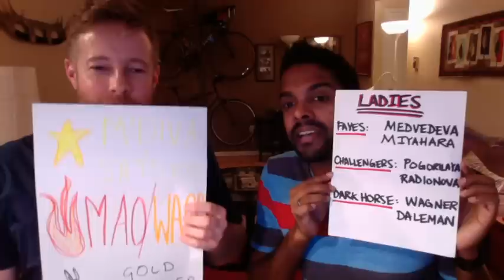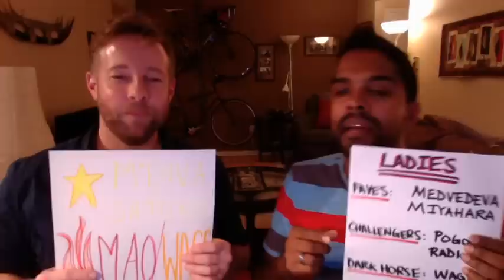2016-2017 Figure Skating Season Preview (Ladies)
Here's to the ladies who jump!  The ladies are fired up for an amazing 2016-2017 season, and so are The Blade Boys.  Check out our predictions for who we think will hold the top spots and who's got a shot at playing spoiler.